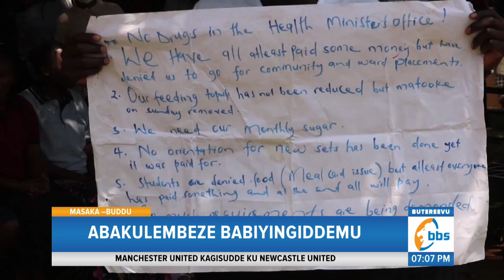Abayizi Abasoma Obusawo e Masaka Beekalakaasizza, Bakooye Embeera Embi Gyebayisibwamu